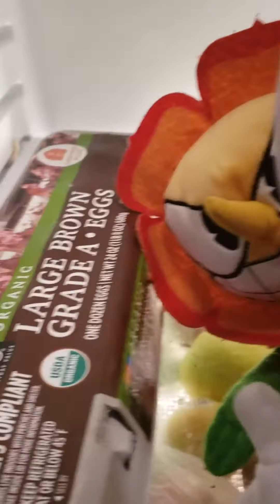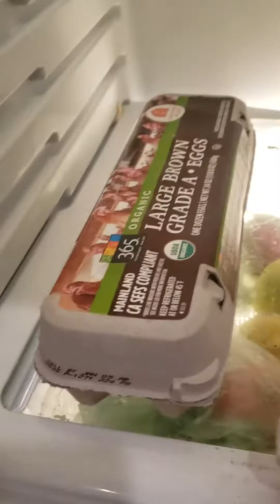cagney go hets a snack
he also gets stuck